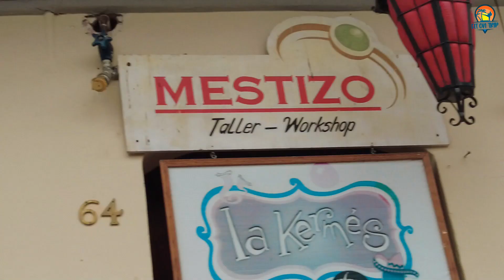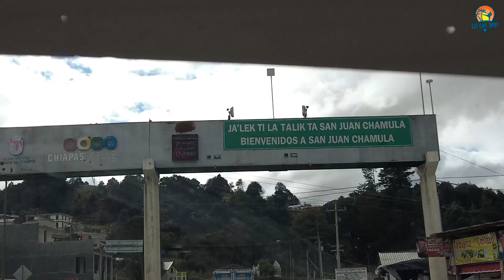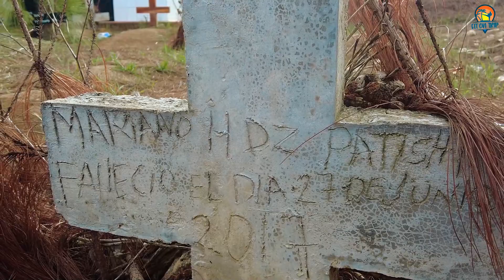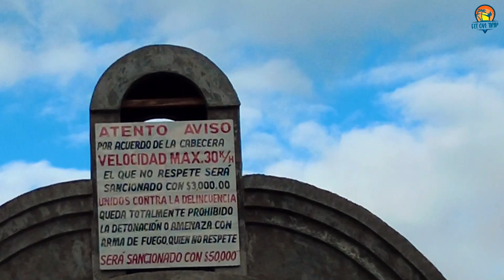San Cristobal i wypad do STRASZNEGO miejsca! IGLESIA SAN JUAN CHAMULA. Chrześcijaństwo i Majowie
Przyjechaliśmy do San Cristobal leżące około 1,5h od Tuxtla!
Tam spotkaliśmy się z Tomkiem i pojechaliśmy razem odkryć legendę słynnego kościoła IGLESIA San Jun CHAMULA w którym podobno dzieją się dziwne rzeczy, a za nagrywanie w mieście grozi … silna kara!
Sprawdzcie sami!